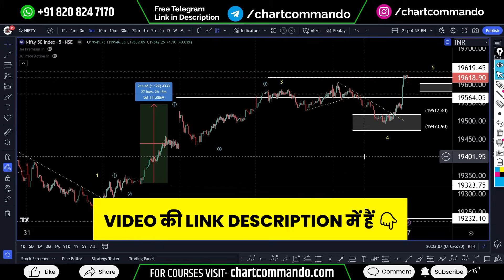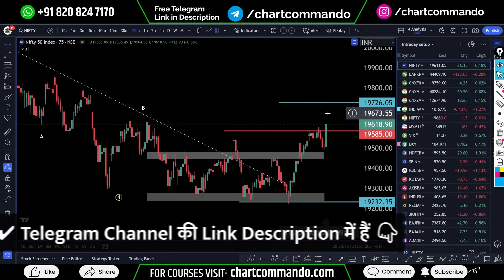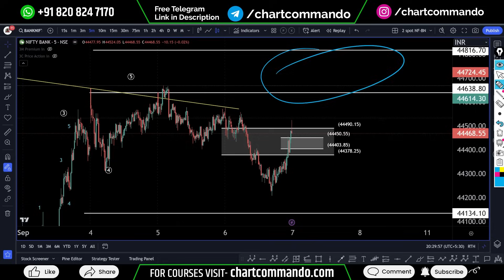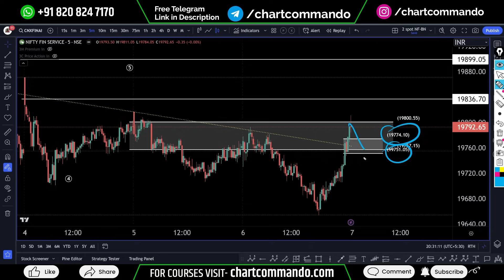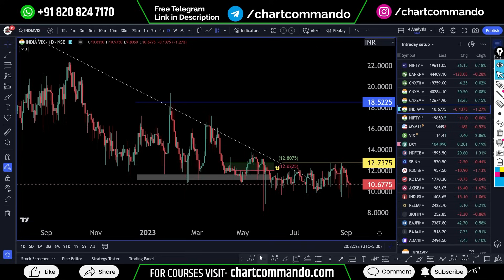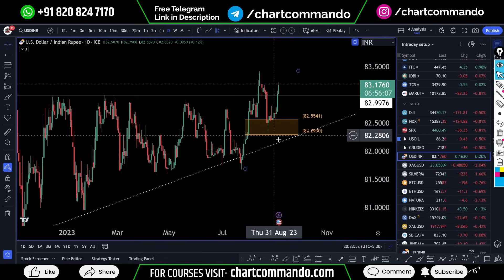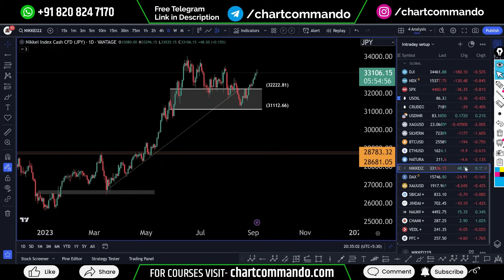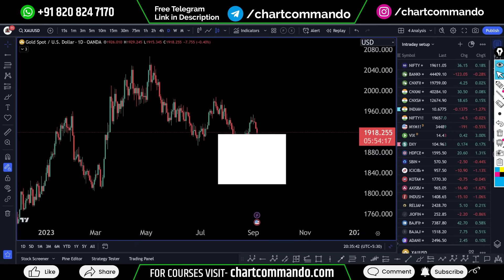Nifty Market Analysis | Trading Levels | Trade Plan for 7 Sep 2023 on tradingview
Welcome to our daily market analysis! In this video, we provide you with a comprehensive trade plan and trading levels for Nifty, Bank Nifty, and Finnifty for the trading session on September 7th, 2023.

As the financial markets are constantly evolving, having a well-informed trading strategy is crucial for success. Our expert analysts will break down the current market trends, potential support and resistance levels, and key technical indicators that can help you make informed trading decisions.

Here's what you can expect from this video:

Analysis of Nifty: We'll delve into the Nifty index, offering insights into its recent performance and discussing potential price targets for the day.
Bank Nifty Insights: Discover the latest developments in Bank Nifty and identify potential entry and exit points based on our analysis.
Finnifty Overview: Get a deep dive into Finnifty, the banking sector index, and learn how it may impact your trading strategy.
Whether you're a seasoned trader or just starting in the world of trading, our trade plan and trading levels for September 7th, 2023, will provide you with valuable insights to navigate the financial markets effectively.

Let's make your trading journey a successful one together. Happy trading!

आपको हम कोंसी भी Buy / Sell की वित्तीय सलाह नहीं देते |
आप देखिए और सिखए. अपना खुदका analysis करना सिंखे फिर अपना वित्तीय निर्णय खुद ले.
आप अपने financial adviser की सलाह लेना ना भूले.
Mobile Apps
"Chart Commando Android App”
Trade Levels Information “VIP Telegram Group”
To Join VIP Telegram Channel, Open Account with Following Link
(हमारा Telegram VIP Group जॉइन करने के लिए निचे दिए गये लिंक पर जाए, और अपने पसंदिता ब्रोकर के साथ नया Demat Account शुरू करे.)
For Updates and More Learning